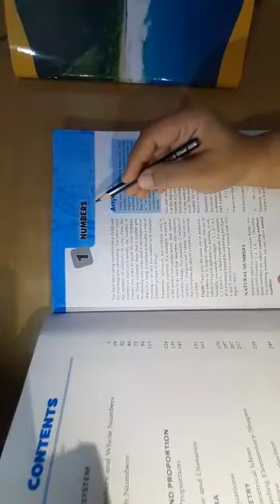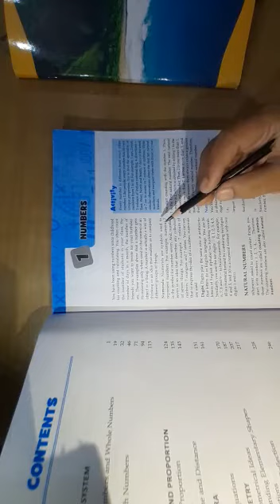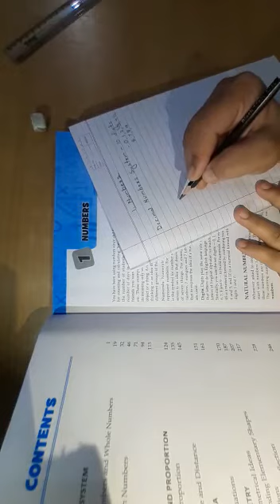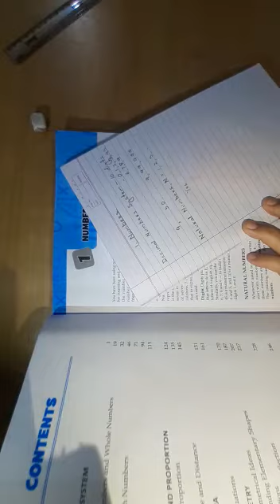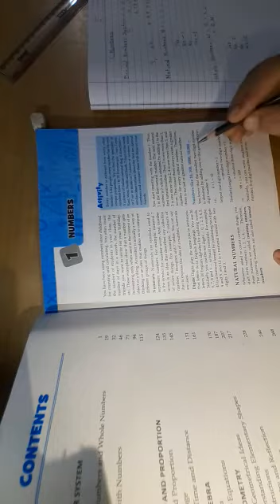icse maths class 6 @ mentor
This video helps the students of icse maths class 6 to understand the basic concepts of Numbers and solve Exercise 1.1 thereby. The book referred here is "icse Mathematics by Frank Educational Aids".

In case of any queries, msg me in the comment box.